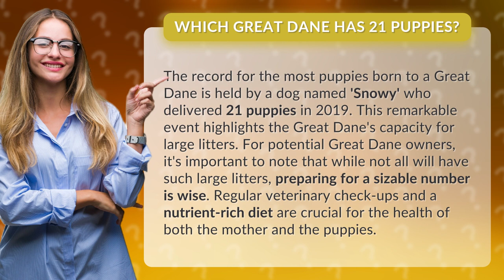Which Great Dane has 21 puppies?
Snowy the Great Dane: 21 Puppies and Counting • Snowy's 21 Puppies • Witness the incredible story of Snowy, the Great Dane who broke the record by giving birth to 21 adorable puppies. Discover the amazing capacity of Great Danes for large litters and learn essential tips for preparing for such a sizable number. Join us as we delve into the importance of regular veterinary check-ups and a nutrient-rich diet for the well-being of both the mother and her precious puppies.